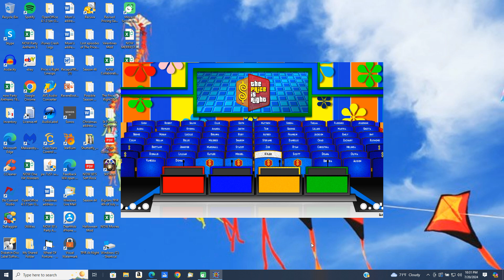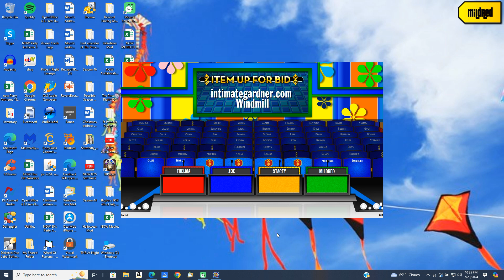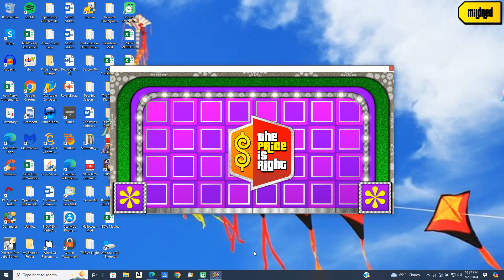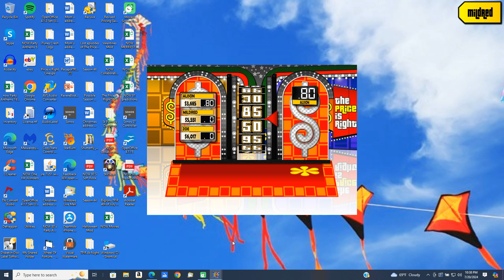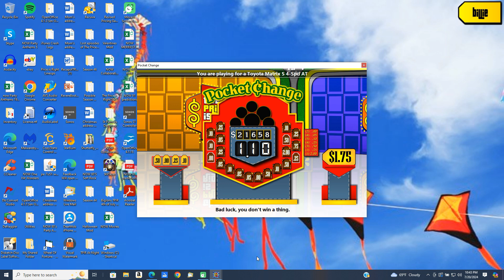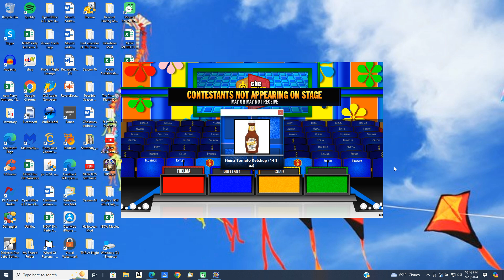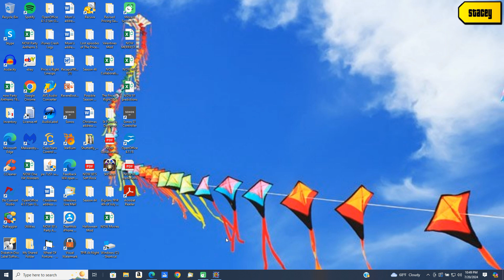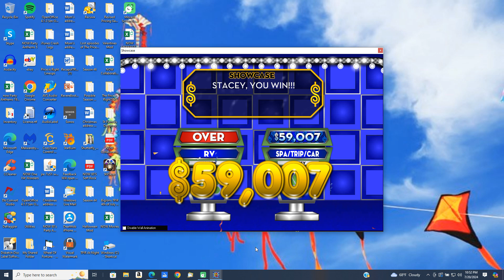BigJon's Price is Right (July 20, 2024 - Episode 2)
Here is the second episode for July 20, 2024.

1. Five Price Tags
2. Jam
3. Shopping Spree
4. Double Cross
5. Pocket Change
6. Grocery Game